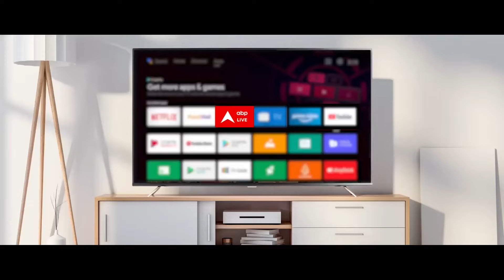Loksabha Election 2024: चुनाव में बन गई बात...आधी आबादी बीजेपी के साथ ! | ABP News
2024 के चुनाव से पहले भी ध्रुवीकरण का शोर है...कांग्रेस के घोषणापत्र में मुस्लिम लीग की छाप के आरोप लगाए जा रहे हैं...भगवान राम के अपमान का आरोप लगाया जा रहा है...तुष्टिकरण की वजह से CAA के विरोध का आरोप लगाया जा रहा है...वहीं मुख्तार अंसारी को लेकर भी समाजवादी पार्टी और BJP आमने-सामने हैं...समाजवादी पार्टी मुख़्तार को लोगों का दुख-दर्द समझने वाला नेता बता रही है तो बीजेपी के नेता मुख्तार को माफिया बता रहे हैं...आज इन्हीं मुद्दों को लेकर मुज़फ़्फ़रनगर से देखिए कौन बनेगा प्रधानमंत्री